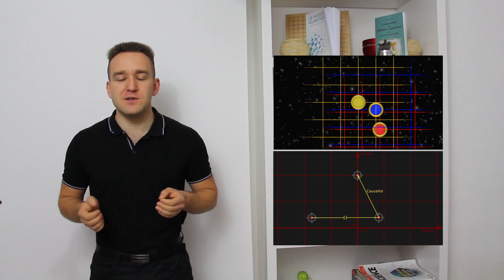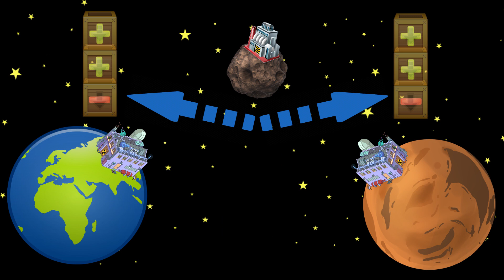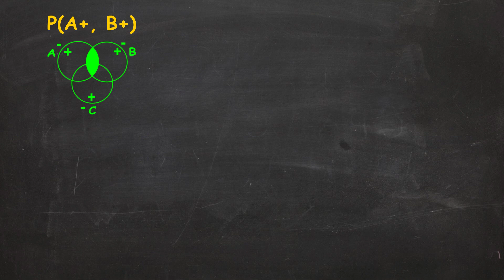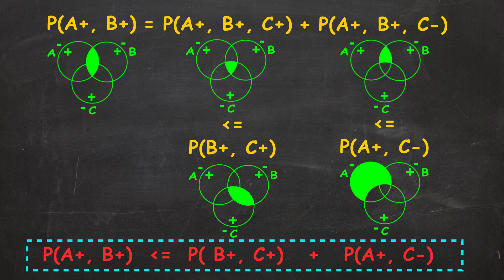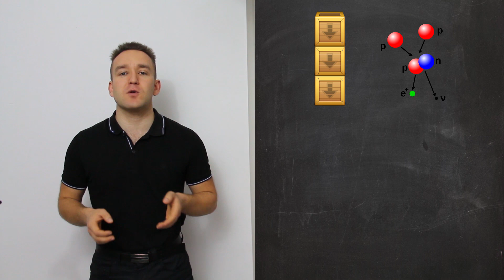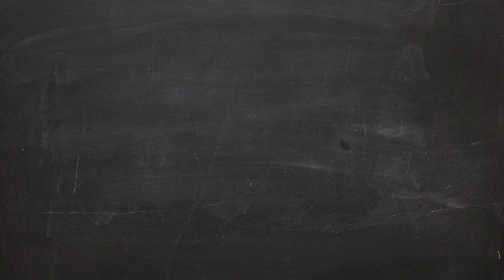L'intrication, un des phénomènes les plus étranges de la physique quantique - Passe-science #12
L'intrication! Un des phénomènes physique les plus bluffant et les plus mal compris. Explication sur cette découverte vieille de plus de 40ans.